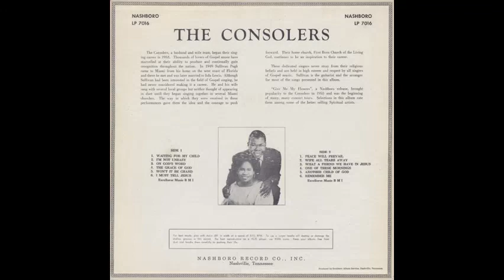The Consolers Peace Will Prevail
The Consolers
Peace Will Prevail
Singing "Heart Warming Spirituals"
1963